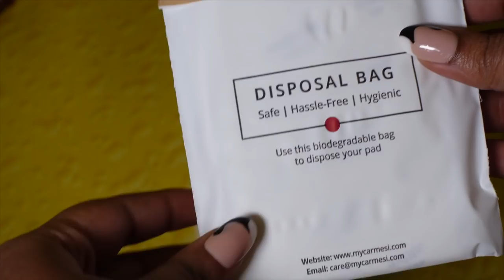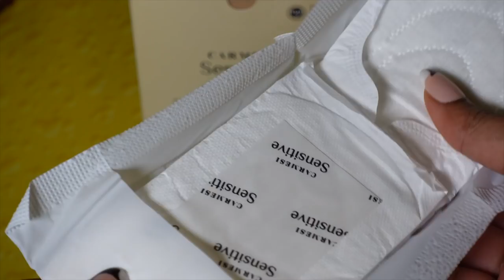Lets do some period 🩸talking | JananiAshokkumar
The thing that I really love about Carmesi is that they actually have 100% Rashfree sanitary pads, honestly? It’s the best treat I treat myself with.

Currently, Carmesi has biggest Diwali sale of the year Unlock Happiness on their website with discounts upto 50% + Free Diwali Goodie Bag and the bonus for you guys is using my coupon code JANANI10 you get extra 10% discount not only on this product but on all products.

Carmesi Sensitive Sanitary Pads

Dermavive Moisturising Lotion | pH Balanced, Non-Greasy and Fast-Absorbing with Natural Colloidal Oatmeal for Dry Skin, 120ml